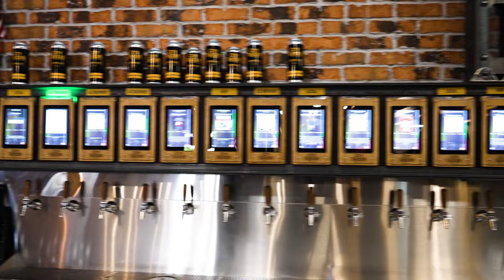Damian Nunez | Founding Fathers Collective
Founding Fathers Collective: A Signature Experience in Prescott, AZ with Damien Nunez
We were privileged to interview Damien Nunez, the barber and creative director of John Hancock Barber Shop in Prescott, AZ.

John Hancock is a premier grooming experience enhanced by its uniquely rugged yet indulgent environment tucked inside the Founding Fathers Collective.

The Journey
Formally educated as an artist, Damien’s first love was surrealistic oil painting. He enjoyed creating the original pieces he envisioned, taking inspiration from the breathtaking landscapes he was surrounded by.

But his friend, Grant Quezada, had other ideas and thought Damien would enjoy the same career field he was involved in. Grant was convinced the hair industry could be Damien’s next artistic medium. When Damien tried his hand as a barber, He knew the trajectory of his life was going to change after that first shave and a haircut. He found his calling.

Director/Producer: Cristian Coldea
Camera: Cristian Fatu
BTS/Drone: Cody Chewning
Editor: Chiron Martini